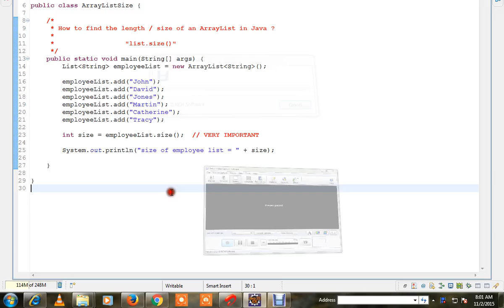JAVA HOW TO FIND THE SIZE OF AN ARRAYLIST DEMO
to get notifications. JAVA HOW TO FIND THE SIZE OF AN ARRAYLIST

JAVA HOW TO FIND THE SIZE OF AN ARRAYLIST